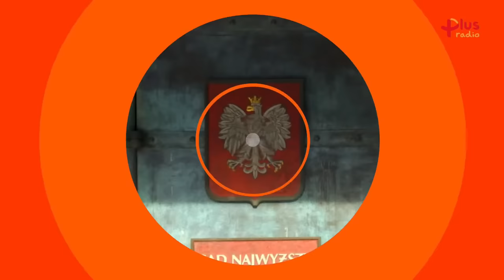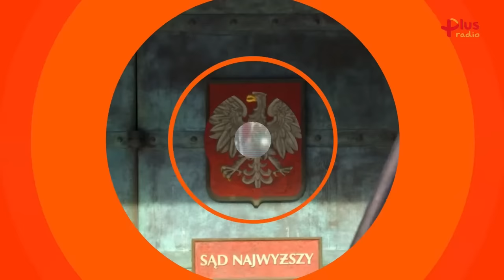Jan GRABIEC, gen. Waldemar SKRZYPCZAK [Express Biedrzyckiej NA ŻYWO] M. HORAŁA [Sedno Sprawy]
➡ Już w środę 1 lutego o godz. 9.07 kolejny odcinek programu "Express Biedrzyckiej",  czyli programu prowadzonego przez Kamilę Biedrzycką. Gośćmi będą: Jan Grabiec oraz gen. Waldemar Skrzypczak. W Sednie Sprawy: Marcin Horała.